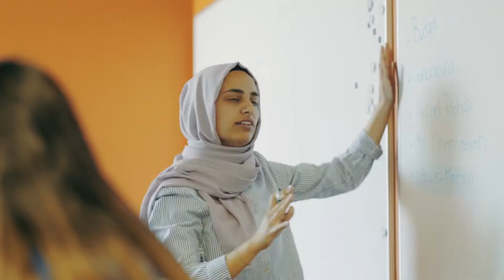University of Lethbridge - Learn to think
In a competitive world, the ability to think critically, innovate and solve problems is key to success. Undergraduate student Jace Briand explains how uLethbridge teaches you HOW to think (not what to think) and how this approach has opened windows into areas of knowledge he never dreamed possible.